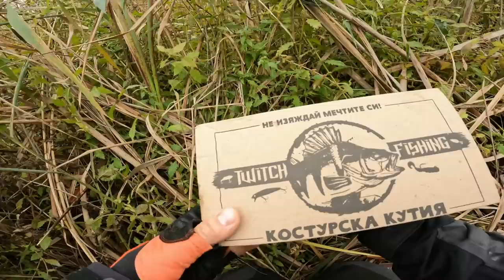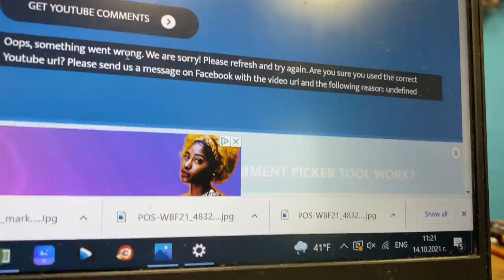ОТКРИХМЕ ТАЙНО МЯСТО в ПАПУРИТЕ! КОЙ СПЕЧЕЛИ сета за 200 лв.? Риболов на щука и костур!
Открихме уникално място между папурите! Колегата си счупи личния рекорд за костур!

Taкъмите, които ползвам са:
► ВЪДИЦИ: